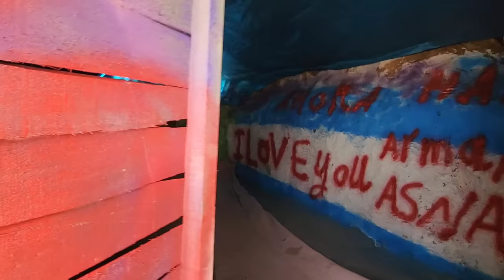Documentary about Goodbye father for bringing snow and making stuffed chicken by nomadic wife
Embark on a heartwarming and bittersweet journey with this touching documentary as we follow the daily life of a nomadic wife bidding farewell to her husband on his journey to bring back precious snow from the mountains. Witness the love and care as she prepares a sumptuous feast of stuffed chicken for his return, showcasing her culinary skills in the heart of the nomadic wilderness. This captivating film not only highlights the nomadic way of life but also celebrates the strong bond between husband and wife, even when distances separate them. Join us as we explore the beauty of nomadic traditions, the art of cooking in nature's lap, and the power of love that transcends any distance.